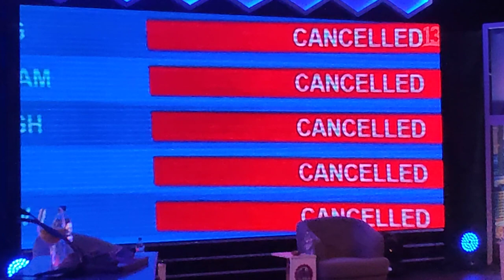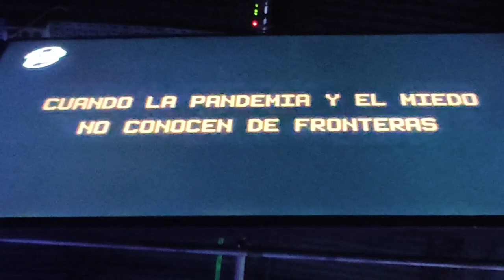Es lo que hay en vivo parte 1 27/5/2022